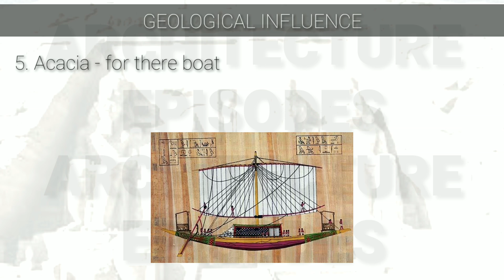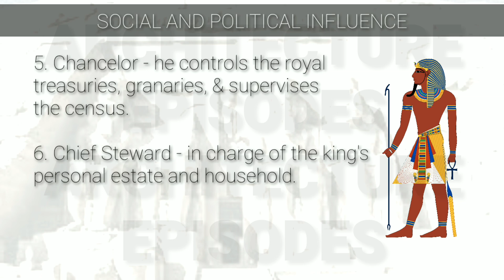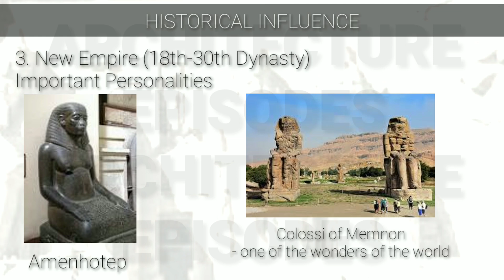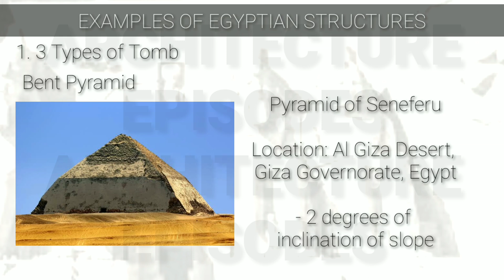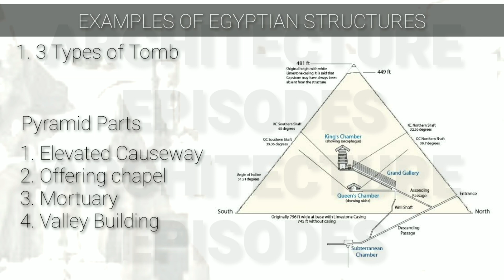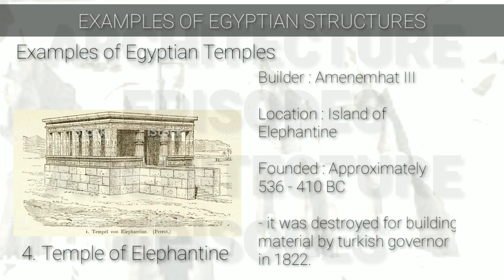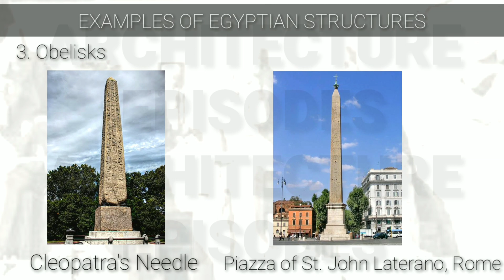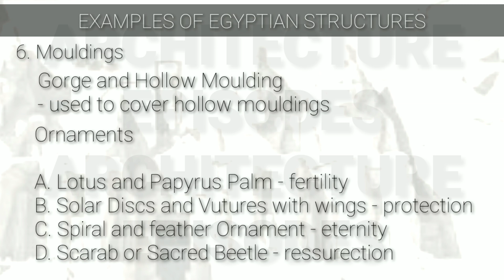HOA 002_EGYPTIAN ARCHITECTURE | ARCHITECTURE EPISODES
Are you having a hard time reading books for your Board Exam? This is the place for you . Visual videos for easy learning.You can review anytime anywhere with this short videos

Credits to all the photos that are used in the said video

*If there are any corrections regarding the information provided do not hesitate to comment, so that all the viewers will be updated.